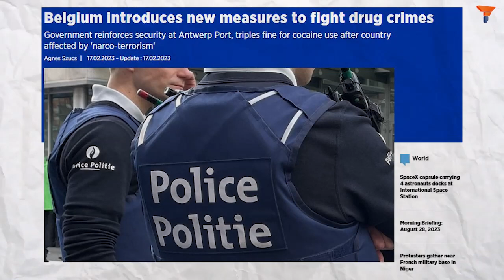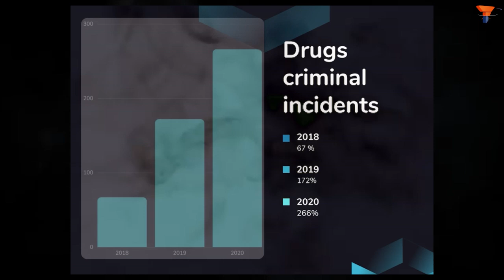EU’s Machiavellian scheme to distort reality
Illegal medicines have started to flood European streets both legally and illegally as the war in Ukraine continues, which is a worrying development. This has given rise to questions about the precise reasons why the European governments are continuing to ignore the problem.